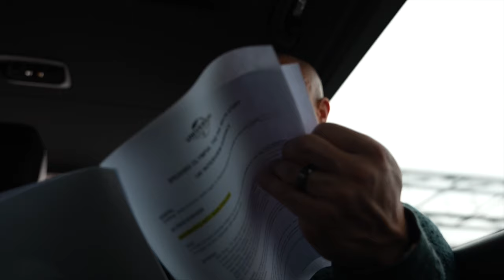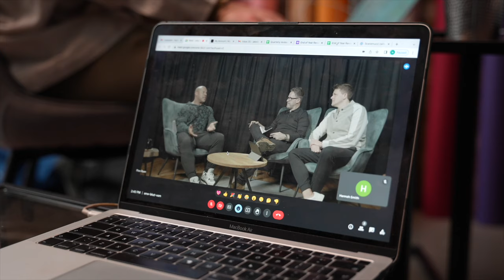BREAKING OLYMPIA PREMIER!! PLUS VISITING LONDON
Hi Guys, In this video I welcome you into the premier of breaking Olympia my first and very own documentary on collaboration with universal documentary’s. Take a look and a sneak leak into what is to come plus come along on our journey around London to see a real insight into what we get up to from going on TV with piers Morgan to chatting on some of the biggest podcasts on the planet.